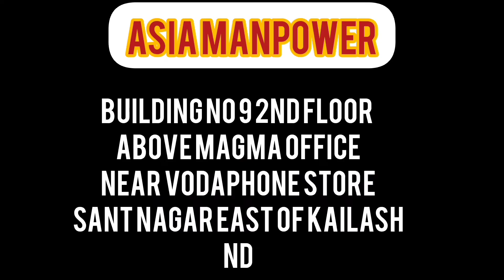Top 10 Job Consultancy In Delhi 2022 ✈️FREE VISA Manpower Recruitment Office In Delhi Travel Agency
Top 10 Job Consultancy In Delhi ✈️ Manpower Requirement Office In Delhi ✈️ Best Travel Agency In Delhi 2022

dynamic house
top 10 consultancy in Delhi
Best Office in Delhi
videsh bhejne wali sabse acchi Office
dyanamo
dinamic
dynamo
manpower Office in Delhi